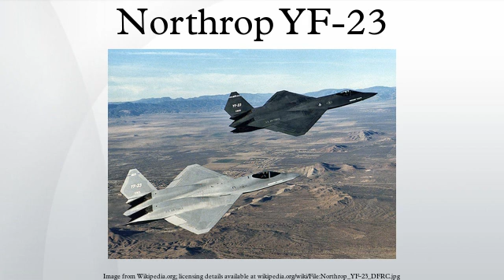Northrop YF-23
The Northrop/McDonnell Douglas YF-23 was an American single-seat, twin-engine fighter aircraft technology demonstrator designed for the United States Air Force (USAF). The design was a finalist in the USAF's Advanced Tactical Fighter (ATF) competition, battling the Lockheed YF-22 for a production contract. Two YF-23 prototypes were built with the nicknames "Black Widow II" and "Gray Ghost".
In the 1980s, the USAF began looking for a replacement for its fighter aircraft, especially to counter the USSR's advanced Sukhoi Su-27 and Mikoyan MiG-29. Several companies submitted design proposals; the USAF selected proposals from Northrop and Lockheed. Northrop teamed with McDonnell Douglas to develop the YF-23, while Lockheed, Boeing and General Dynamics developed the YF-22.